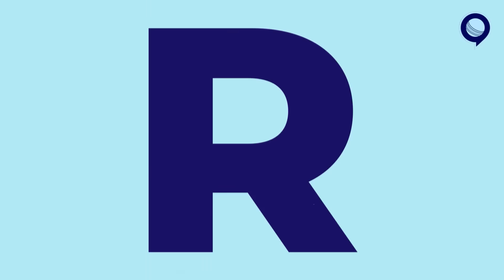आईपीएल से पहले ऋषभ पंत को डिक्लेयर किया गया फिट. बैटिंग भी करेंगे और विकेट कीपिंग भी | Rj Raunak